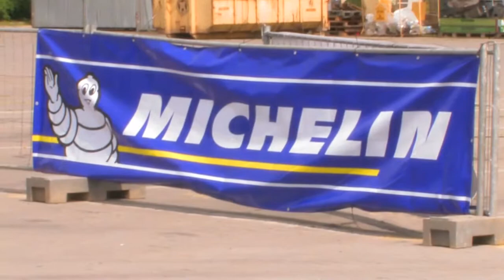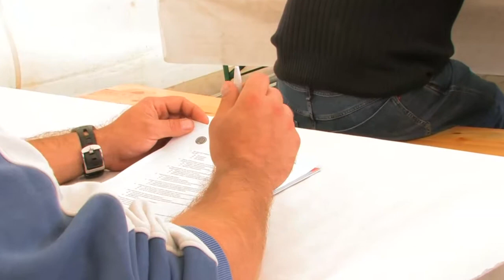Young European Truck Driver Wrocław 2010 part 1 Polish Edition